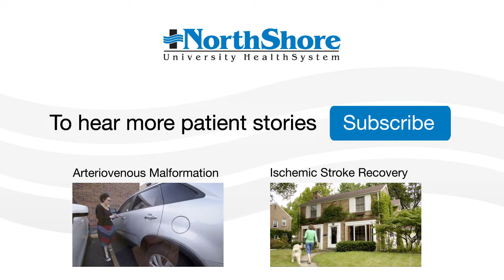Botox for Migraines: Marci's Story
Marci Arneson's innovative treatment at NorthShore provided relief from her debilitating migraines.